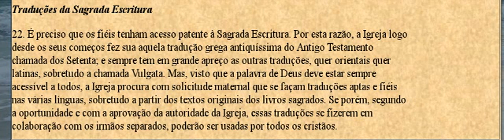Dei Verbum parte 6b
Traduções da Sagrada Escritura

22. É preciso que os fiéis tenham acesso patente à Sagrada Escritura. Por esta razão, a Igreja logo desde os seus começos fez sua aquela tradução grega antiquíssima do Antigo Testamento chamada dos Setenta; e sempre tem em grande apreço as outras traduções, quer orientais quer latinas, sobretudo a chamada Vulgata. Mas, visto que a palavra de Deus deve estar sempre acessível a todos, a Igreja procura com solicitude maternal que se façam traduções aptas e fiéis nas várias línguas, sobretudo a partir dos textos originais dos livros sagrados. Se porém, segundo a oportunidade e com a aprovação da autoridade da Igreja, essas traduções se fizerem em colaboração com os irmãos separados, poderão ser usadas por todos os cristãos